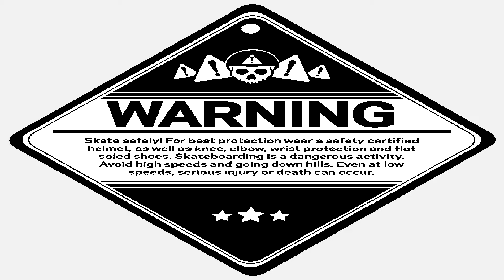Trevor McClung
**DO NOT ATTEMPT ANY OF THE TRICKS OR STUNTS IN THIS VIDEO**

**THIS VIDEO IS FOR ENTERTAINMENT AND DOCUMENTATION PURPOSES ONLY**

Etnies x Plan B - Trevor McClung

Lessons
from .​.​.​the local motion by Good Times